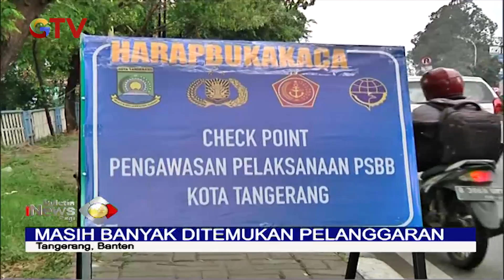PSBB Tangerang, Petugas Gabungan Berikan Sosialisasi ke Pengendara - BIP 22/04